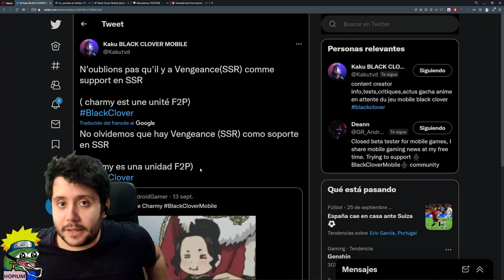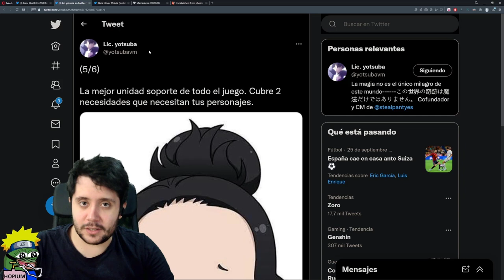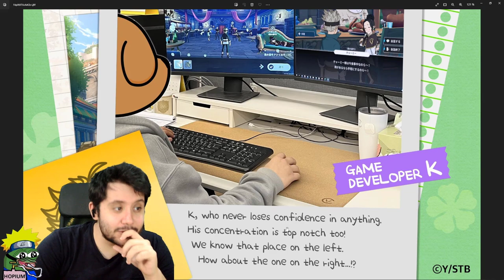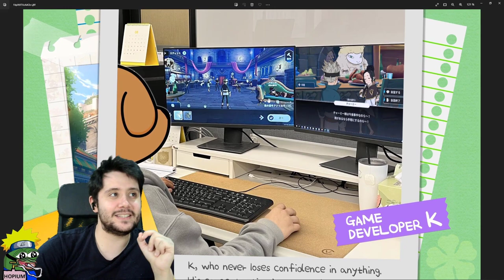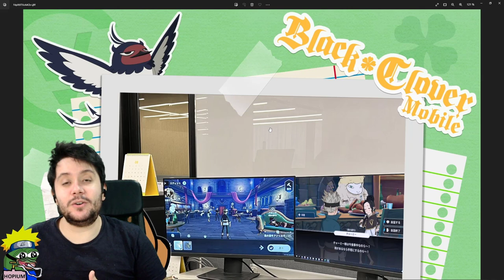NUESTRA BASE EN BLACK CLOVER MOBILE Y LOS PERSONAJES FREE TO PLAY! (F2P)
➡ REDES

➡ TIENDAS TOP

➡ DONACIONES

➡ FUENTES INTERESANTES

➡ MI PC

➡ TIME STAMPS